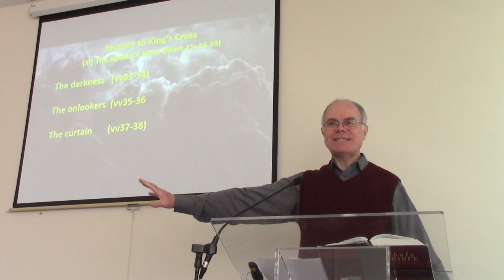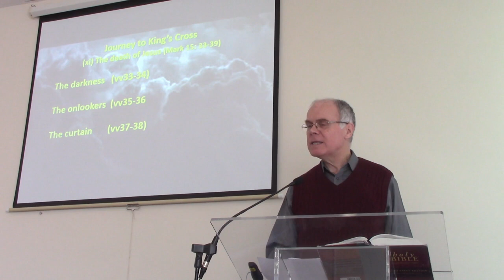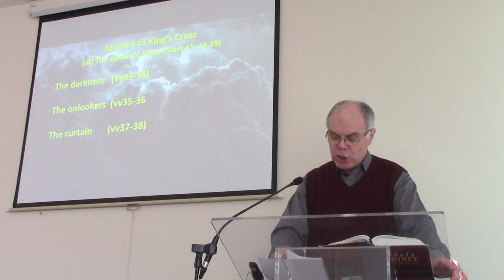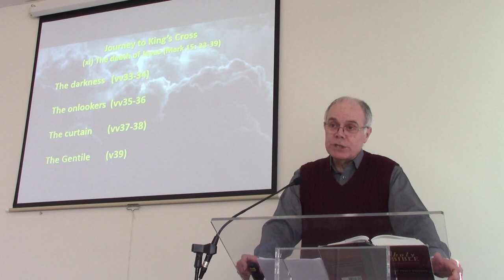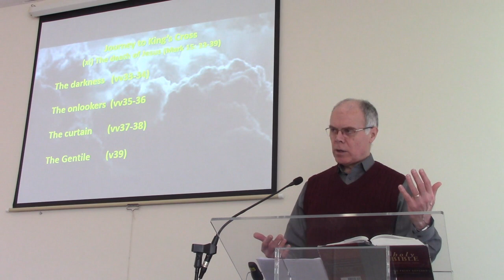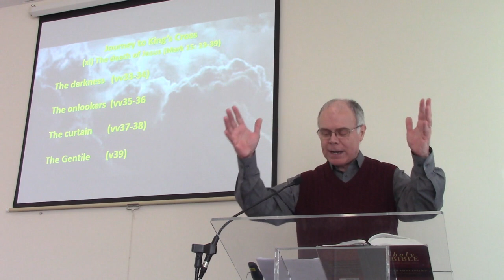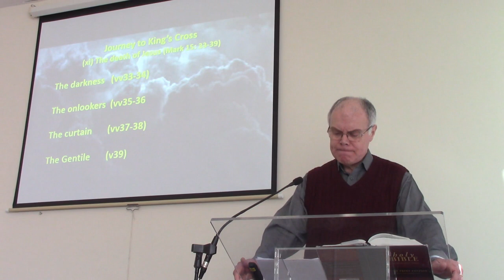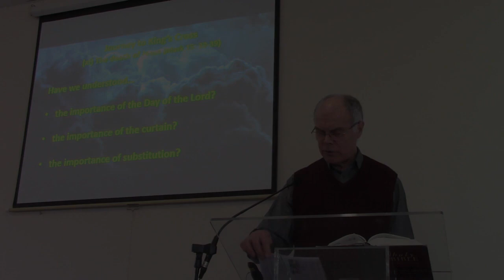Sunday 26th March 2023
Journey to King's Cross
11: The death of Jesus
Mark 15:33-39 -     Lee Emerson